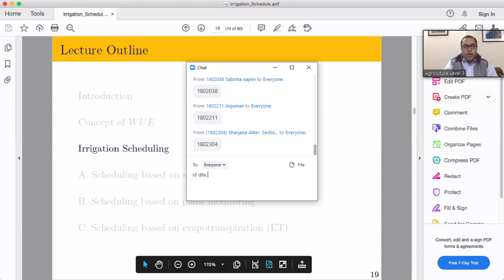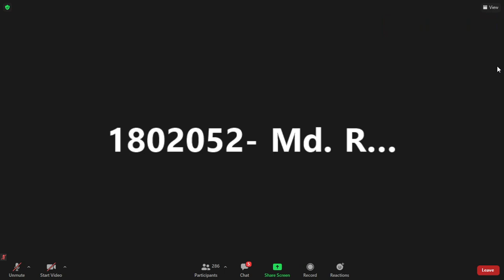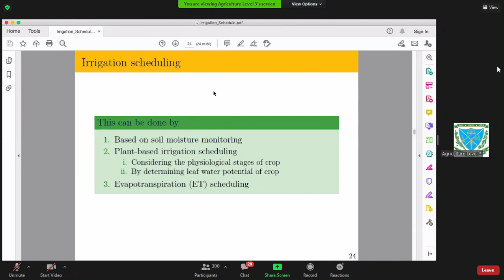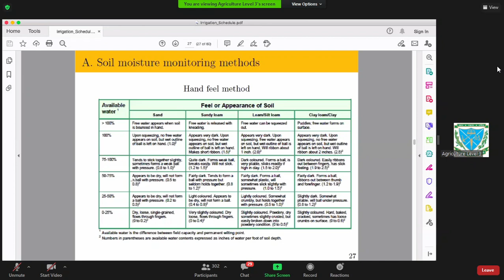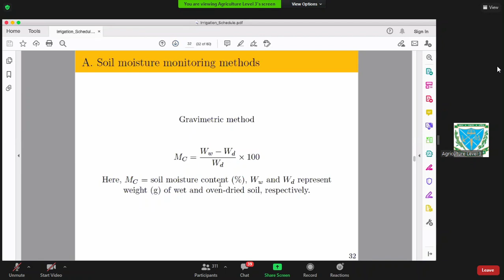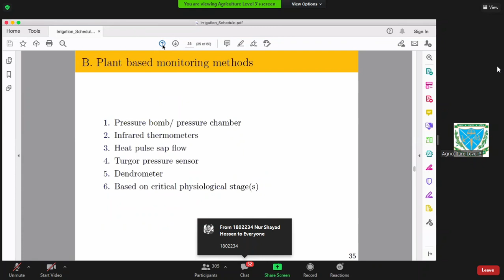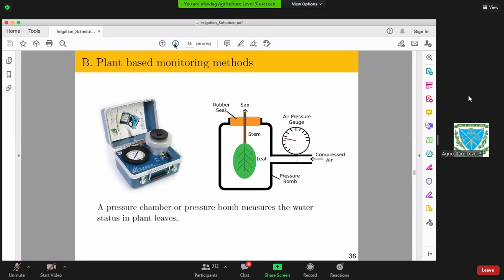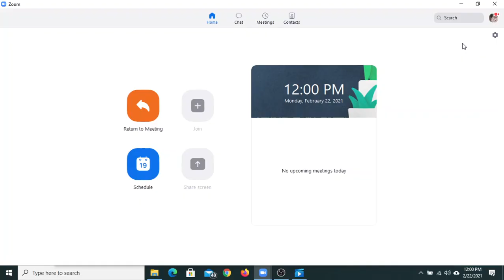Irrigation scheduling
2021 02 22 AGRON Harun sir